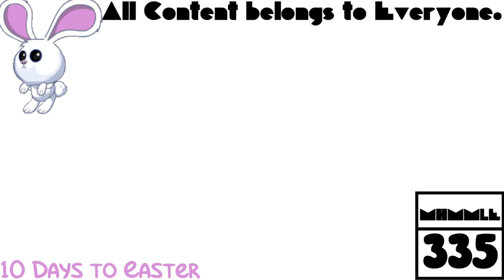(REQUESTED) GTA Vice City Opening Intro in Electric Zoo Flanged Saw